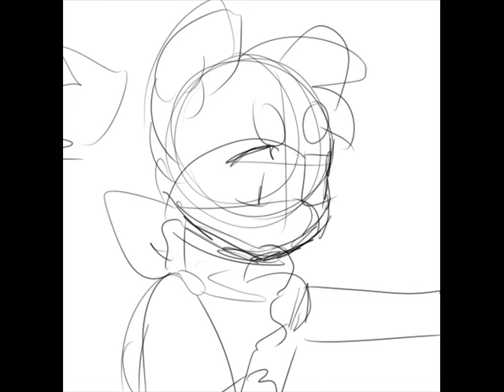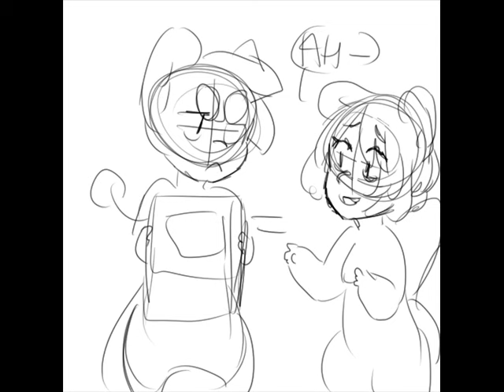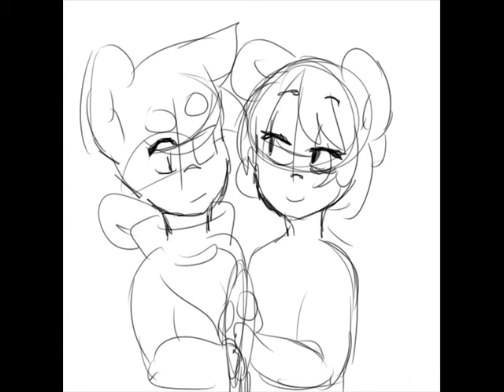Andante Bakes a Cake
Song: Aarzemnieki - Cake To Bake (Latvia) 2014 Eurovision Song Contest

Literally never done a vid like this lmfao, don't mind me